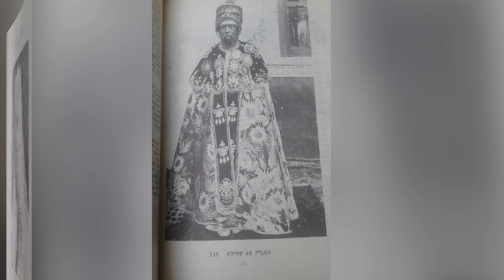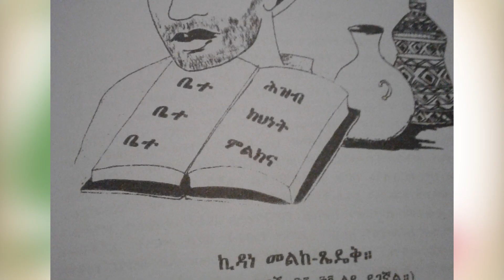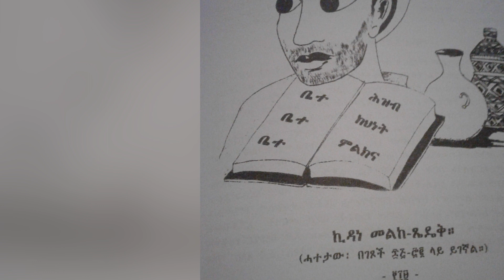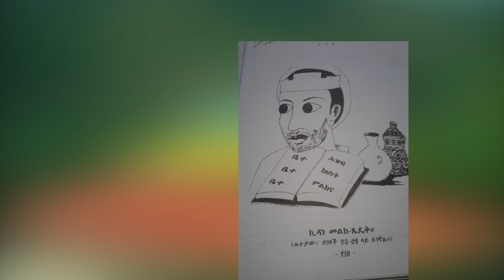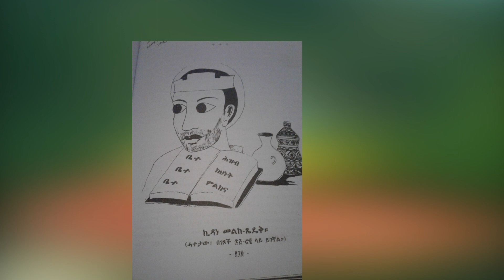ኢትዮጵያ የ እግዚአብሔር መንግስት የመሆንዋ ምስጢር ! በ ይህን ያውቁ ኖሯል?